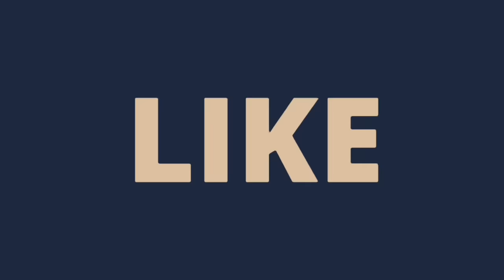How to draw scenery of River side Village.Step by step (easy draw)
Very easy drawing Scenery of River side Village step by step.I use CROWN Oil Pastels & STAEDTLER Noris Club color pencils.It is a clear-cut,easily understood detailed method to help you.